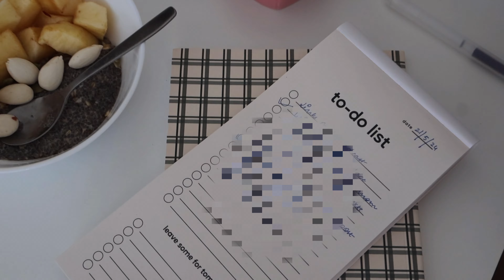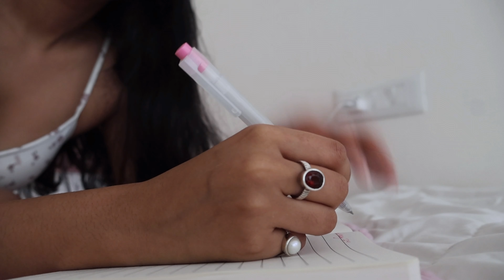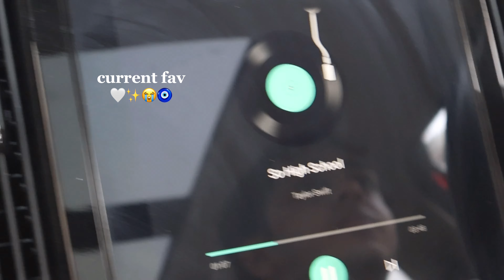A week in my life🌷✨chatty vlog, dealing with skin issues, lazy days at home & more!!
hi cutes!! Happy JUNE🐝🌷
so happy to be posting a long chatty vlog for yall, let me know your thoughts? Haven’t done something like this before !!

FAQ age: 21
height: 5'2
location: Mumbai, India
camera: canon r50

-Time Stamps:

00:00 intro
00:18 tuesday
03:41 wednesday
07:40 thursday
11:52  friday
16:40 saturday
22:30 sunday